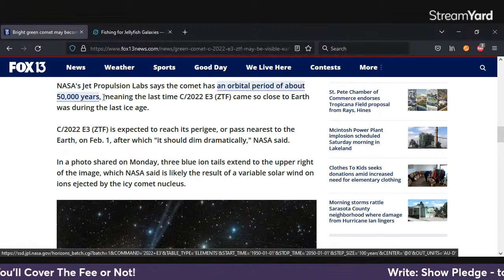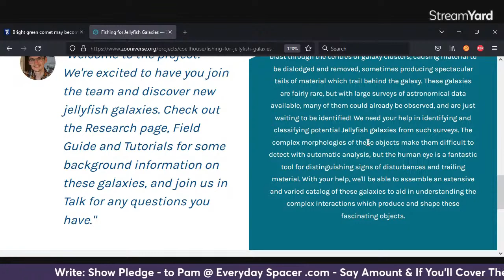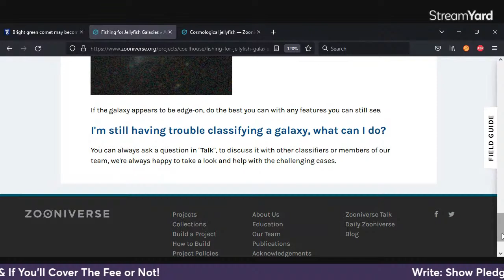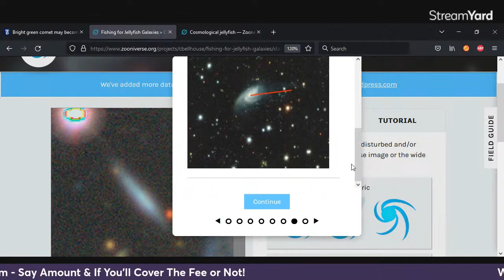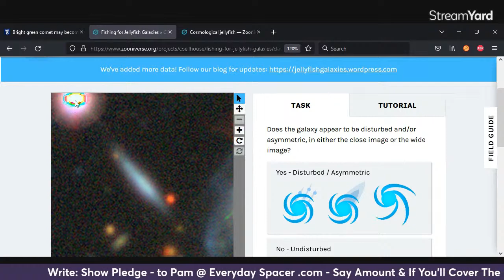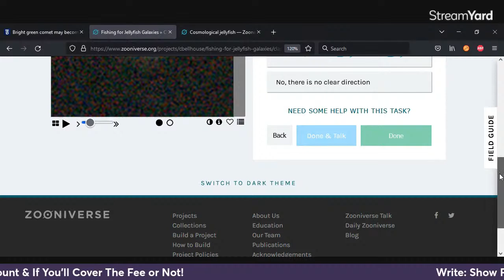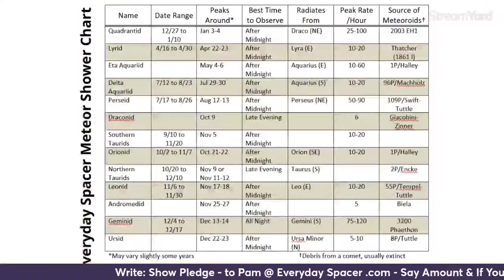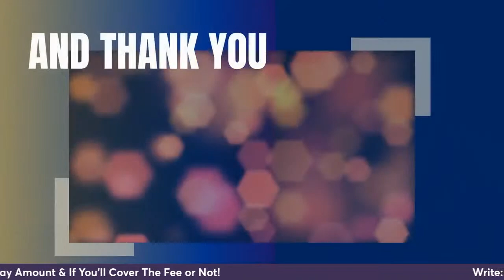Fishing for Jellyfish Galaxies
Help astronomers identify and classify potential, elusive "Jellyfish" galaxies in large sky surveys.  Fishing for Jellyfish Galaxies is another Zooniverse Citizen Science project.